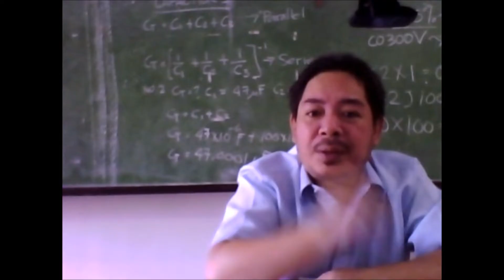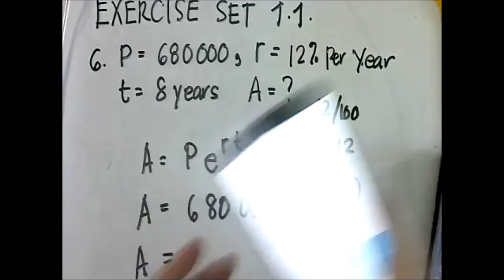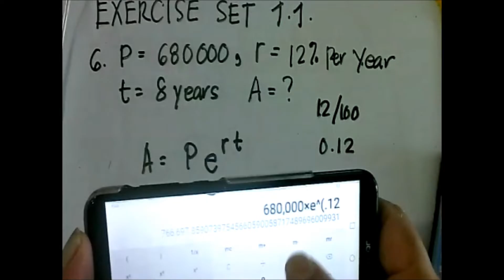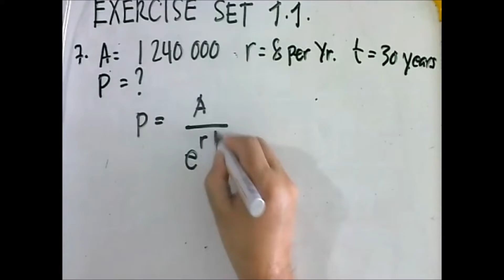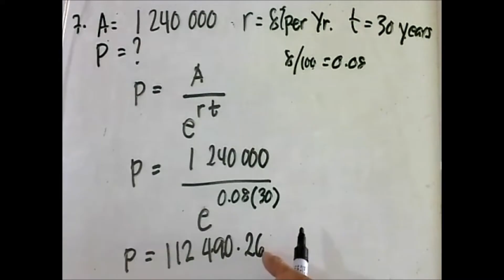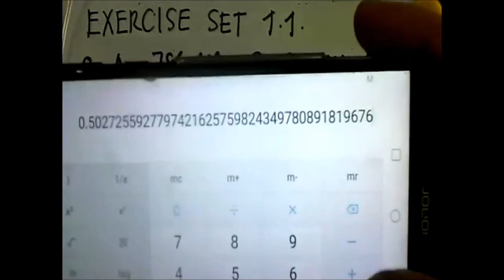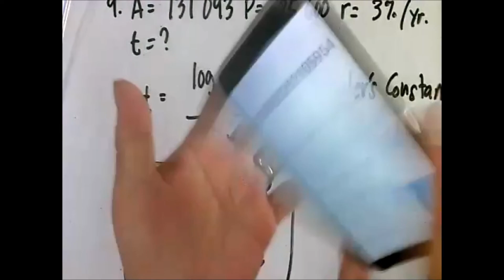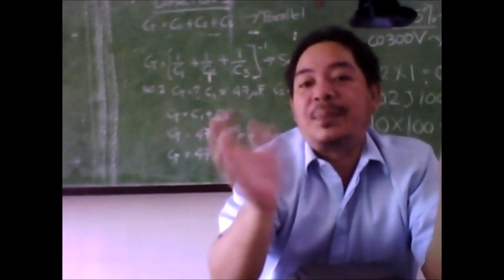Page 13 Exercise Set 1 1 Number 6 to 9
Page 13 Population Growth Numbers 6, 7, 8,, and 9